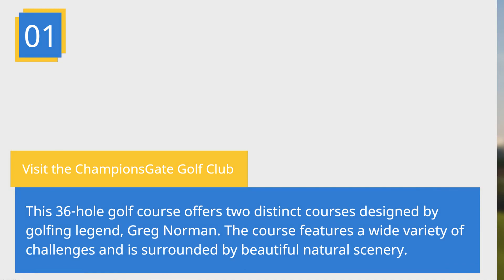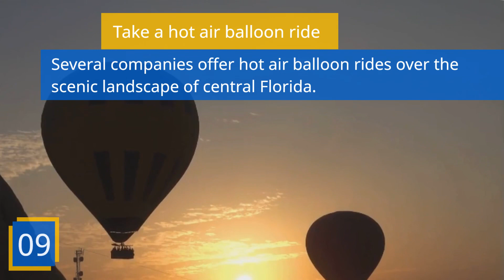Things to do in Davenport FL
Things to do in Davenport Florida

Davenport, Florida is a great destination for travelers looking to explore the natural beauty and outdoor activities of central Florida. Here are some things to do in Davenport:

Visit the ChampionsGate Golf Club: This 36-hole golf course offers two distinct courses designed by golfing legend, Greg Norman. The course features a wide variety of challenges and is surrounded by beautiful natural scenery.

Explore the Posner Park shopping center: This outdoor shopping complex offers a variety of shops and restaurants, as well as a movie theater and other entertainment options.

Take a hike at Lake Kissimmee State Park: Located just a short drive from Davenport, this state park offers miles of hiking trails, scenic views, and a chance to see wildlife in their natural habitat.

Go fishing in the many lakes and waterways around Davenport: The area is known for its abundant fishing opportunities, and many of the lakes offer boat rentals and other amenities.

Visit the Davenport Historical Society Museum: Learn about the history of the town and the surrounding area at this small but informative museum.
Take a day trip to nearby Orlando: Just a short drive from Davenport, Orlando offers a wide range of attractions, including theme parks, shopping centers, and cultural attractions.

Go horseback riding at Green Meadows Petting Farm: This popular attraction offers horseback rides for all ages, as well as a petting zoo and other animal encounters.

Enjoy a day at the spa: Several spas in the area offer a range of treatments, from massages to facials to full spa packages.

Take a hot air balloon ride: Several companies offer hot air balloon rides over the scenic landscape of central Florida.

Relax on the beach: The Gulf Coast is just a short drive away, offering miles of pristine beaches and plenty of opportunities for swimming, sunbathing, and water sports.